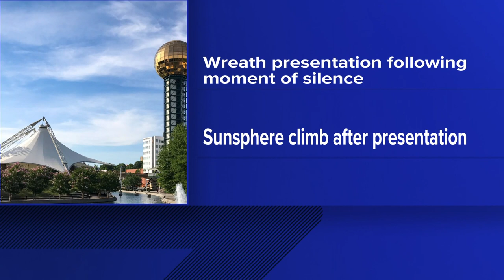21 years after 9/11, memories of terrorist attack still bring tears to former NYPD officer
After 21 years, Scott Kamien said the smell of Ground Zero still lingers in his mind.